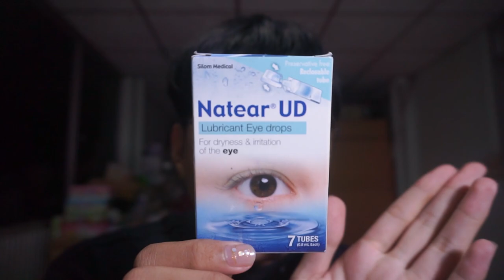💸 ซื้ออะไรมา ? 🛍 เดือนกันยายน เสื้อมือสอง 6 ตัว 200 บาท !! | Arthopotena'Art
รอบนี้เหมือนซื้อของจำเป็นเนอะ สายชาร์จงี้ เคสแท็บเล็ตงี้ 5555